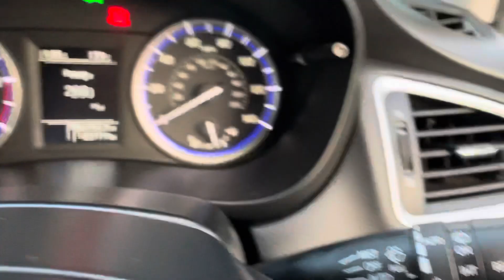Suzuki SX4 S-Cross 1.6 Diesel SZ-T